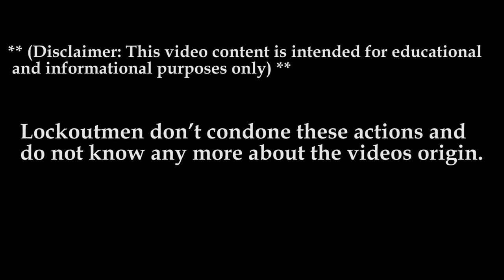White Security Guard | Seth Eklund | Pulls Gun Out On | Black Sheriff's Deputy | Alan Gaston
White Security Guard | Seth Eklund | Black Sheriff's Deputy | Alan Gaston | Pulls Gun Out

Lucas County Sheriff's deputy Alan Gaston was on duty when he stopped by an IRS office in Toledo, Ohio on May 31 to ask about a letter he had received
The deputy was dressed in his full sheriff's office uniform with his badge and gun clearly visible when he entered the office
Security guard Seth Eklund pulled his gun on Gaston after telling the deputy that he had to lock his gun in his car before entering the office
Gaston had refused to get rid of his gun because he was still on duty and subsequently tried to leave the office
The guard followed Gaston to the elevator with his gun drawn the whole time
Several police were caught on surveillance responding to the scene after someone in the office called 911
Eklund is facing an aggravated menacing charge and will face court this week